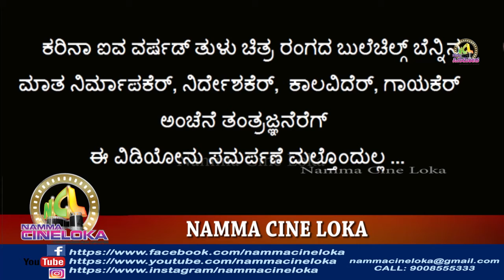TULU SONG Dinala O Ninnane | Golmaal Tulu Movie Song